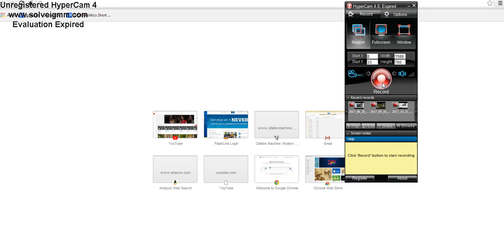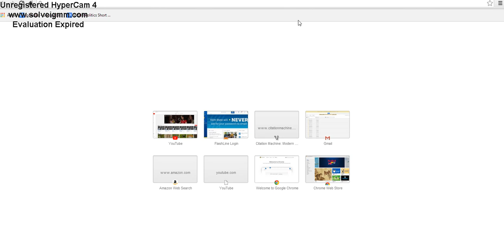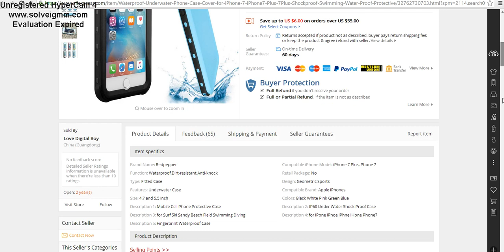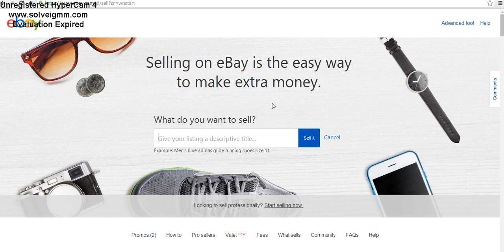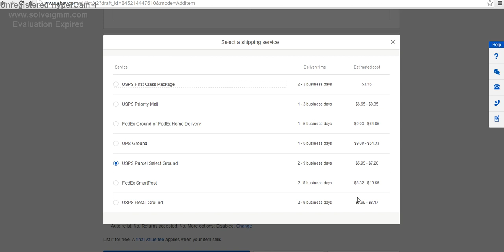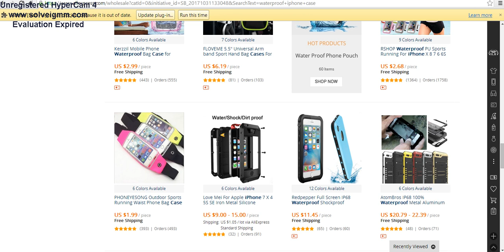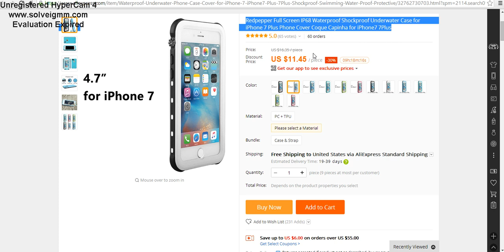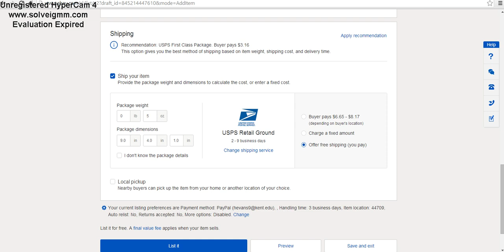"How To drop Ship 2017 & 2018" - Ebay Beginner's Drop Shipping guide (Easy)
In this video i show you it still is possible to drop ship on ebay in the year 2017. This will still be possible in 2018. Drop shipping is quite the way to make money since there is no startup cost and no inventory.